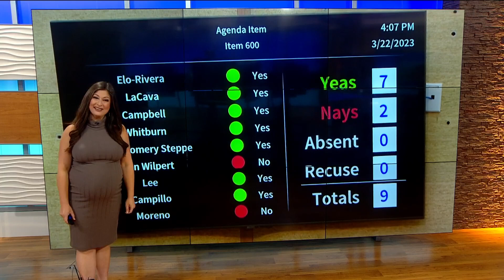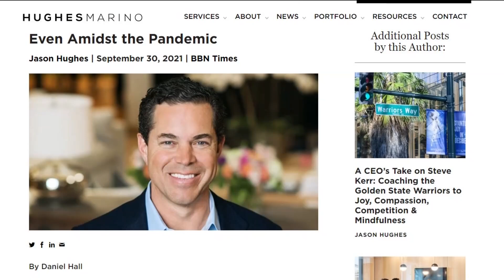Real estate consultant Jason Hughes pleads guilty to a misdemeanor for 101 Ash Street controversy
Jason Hughes pleaded guilty and promises to return $9.4 million in profits he made in the 101 Ash and Civic Center Plaza transactions.